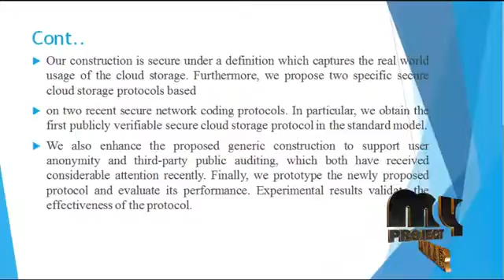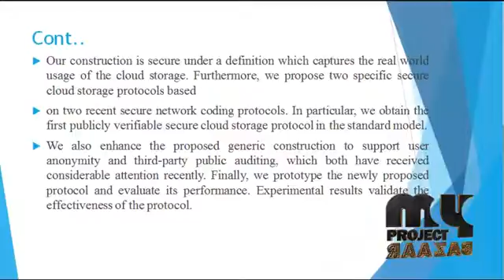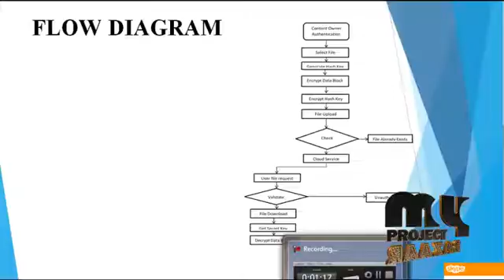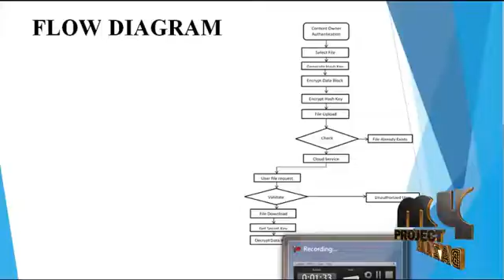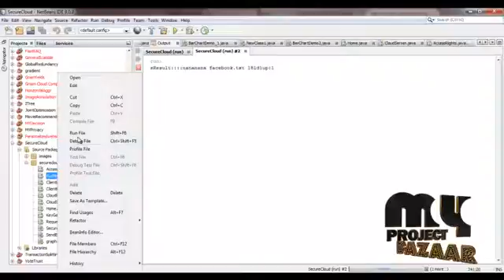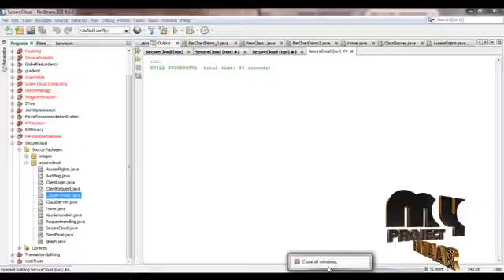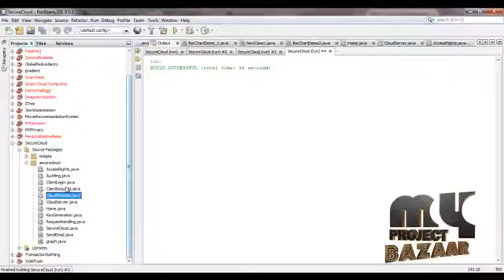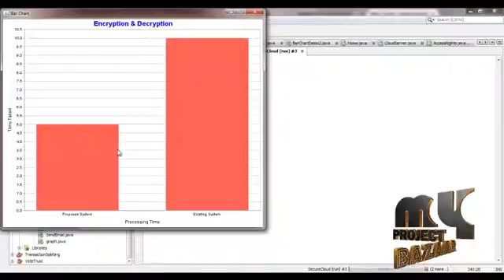Secure Cloud Storage Meets with Secure Network Coding | Final Year Projects 2016